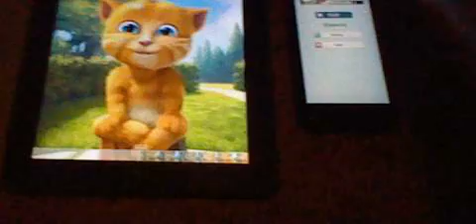Talking ginger fart too much then past out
he fart too much for eats junk food